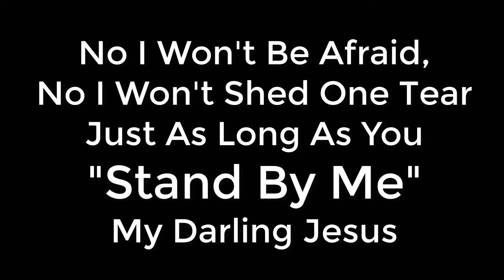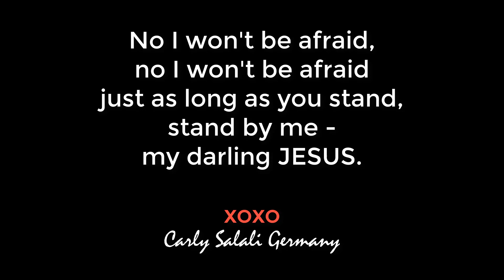Lovesongs to Jesus: "Stand By Me"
My Darling Jesus. No I Won't Be Afraid, No I Won't Shed One Tear.  Just As Long As You "Stand By Me"